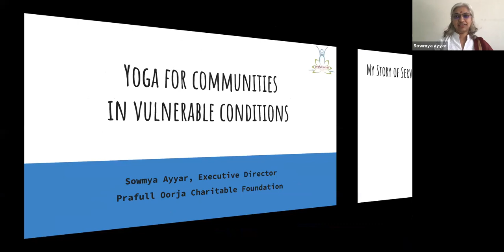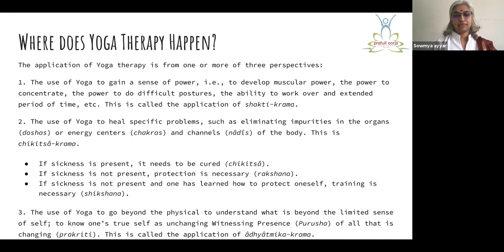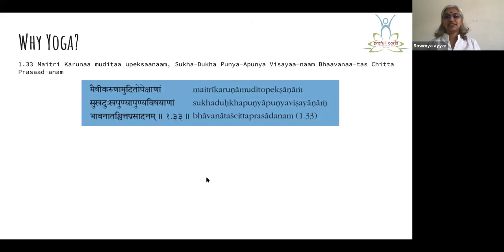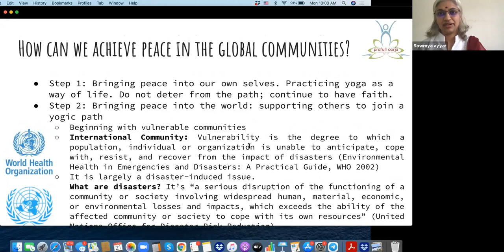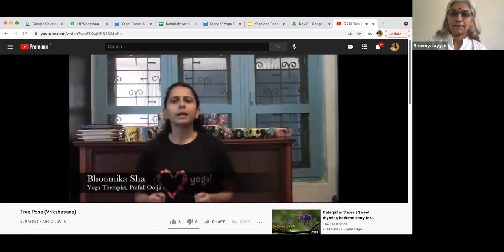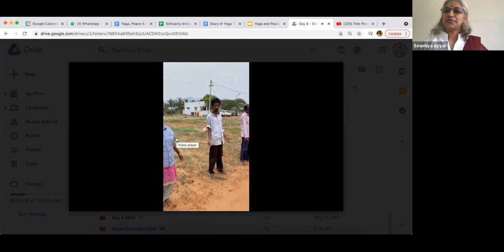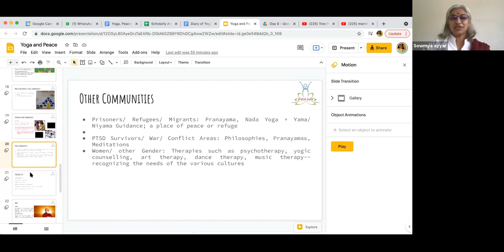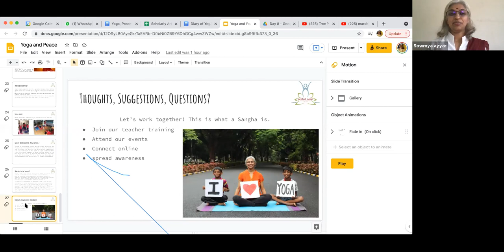A talk by Ms Sowmya Ayyar on the occasion of 7th International Yoga Day on 21st June 2021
This is the video of a talk by Ms Sowmya Ayyar on the occasion of 7th International Yoga Day, organised by K.J. Somaiya Institute of Dharma Studies, Somaiya Vidyavihar University. A talk was held on 21st June 2021.

International Yoga Day marks the celebration of this divine connection. It is celebrated worldwide with the spirit of energy and positivity.

About the speaker:
Ms. Sowmya Ayyer has completed BS in sociology and gerontology (Santa Clara University, California) with focus on migration of elderly Indian women to US. She has done her MA in Peace Studies (European Peace University and University of Innsbruck, Austria) with focus on yoga for international peace building. She has done YTT, Yin and restorative yoga (Southwest Institute for Healing Arts, Arizona) She has also done MA, Environmental Security (United Nations, University for Peace, Upeace Costa Rica) focus on Yoga as a form of Nature to rebuild character in domestic violence survivors with post-traumatic stress disorder and PGDM, social innovation management (Amani Institute, Bangalore) focus on self- love for prison remand homes.